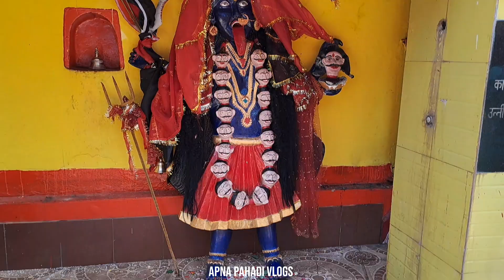इस मंदिर की अदभूत शक्ति जानी यहां के लोगो से !! haat kalika!! pahadi vlogs|| apna pahadi vlogs